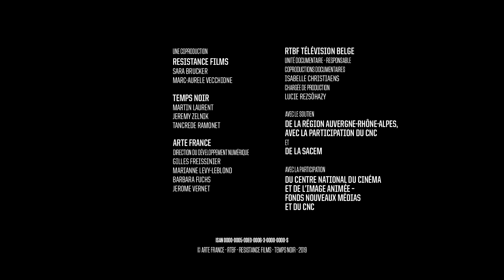LOST IN TRAPLANTA • Épisode 6 : Magic City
Texan d'origine, le tout jeune rappeur Big Child Support apprend à Larry le lexique et les subtilités de la nouvelle génération. Il n'a pas l'âge légal pour boire un panaché ou entrer en boite, mais il en est sûr : on peut croiser André 3000 et Big Boi à Magic City, le plus illustre " booty club " de la ville (et peut-être même du monde). Dans le Saint des Seins, les danseuses lui révèlent les secrets du rouage les plus méconnu de l'industrie du rap : le stripclub.

Résumé de la série

Atlanta. Un Français un peu lunaire se fait larguer par sa petite amie, Destiny. Le seul moyen de la séduire ? Retrouver et reformer Outkast, le groupe mythique d'Atlanta, en break depuis une décennie. Maladroit mais très motivé, Larry part à la rencontre des habitants et des acteurs de la scène musicale de la ville, devenue en quelques années la nouvelle capitale universelle du Rap.
Entre poids lourds du Dirty South, illustres inconnus et jeunes loups de la Trap Music, il se retrouve en brasse coulée dans le milieu Hip Hop local ...

👉 Découvre l'intégrale de LOSTINTRAPLANTA

Une websérie
avec Kody Kim et Masta Ace
Réalisée par Mathieu Rochet
Produit par Sara Brücker
Coproduction ARTE France, Temps Noir, Résistance Films, RTBF
DoP : Emile Darves-Blanc
Monteur : Alexandre Donot
Musique originale : Kyo Itachi
Avec le soutien de la Région Auvergne-Rhône-Alpes et de la SACEM
Avec la participation du Centre National du Cinéma et de l'image animée